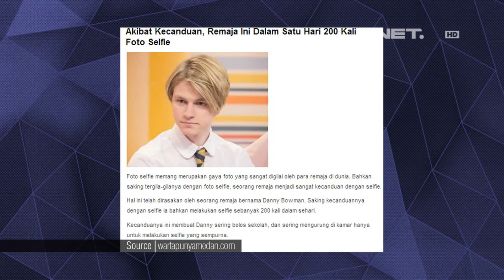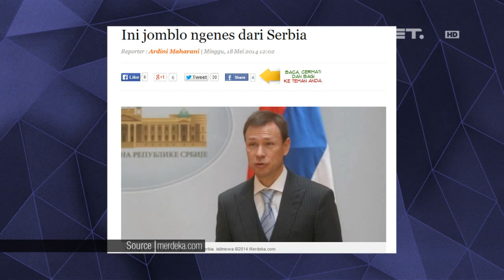The Comment - Danang Darto Bacakan Update berita terkini